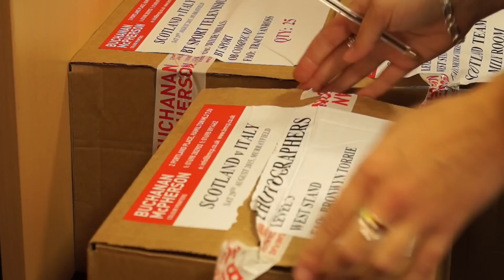Scotland v Italy | Behind the Scenes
Scottish Rugby TV go behind the scenes during the match between Scotland and Italy at BT Murrayfield.